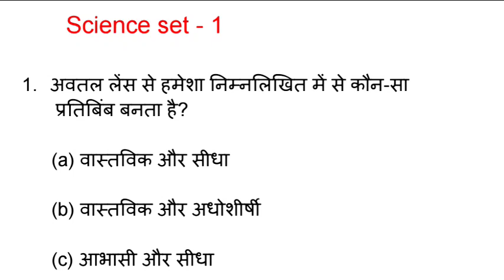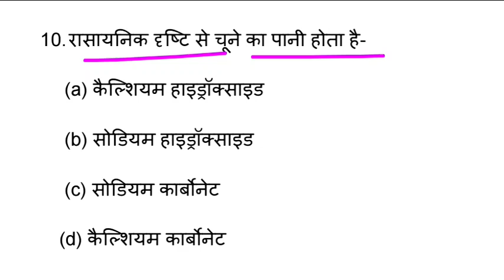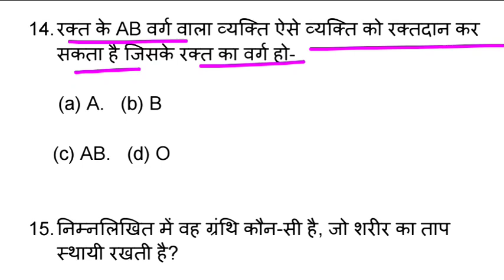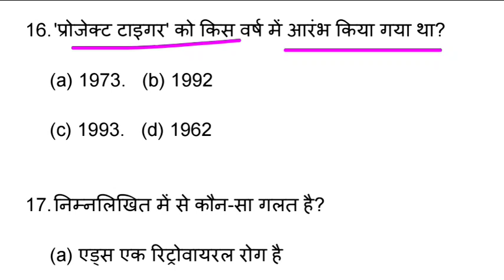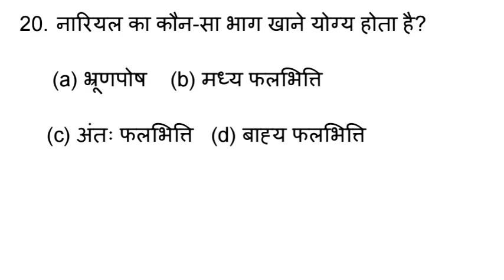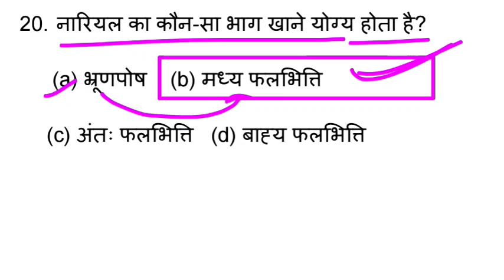jssc CGL science practice set 1 jharkhand jssc CGL science objective important question 2024